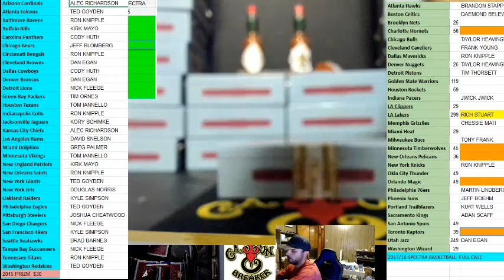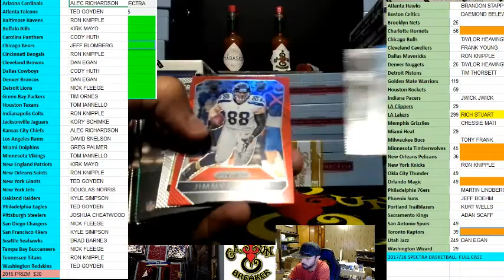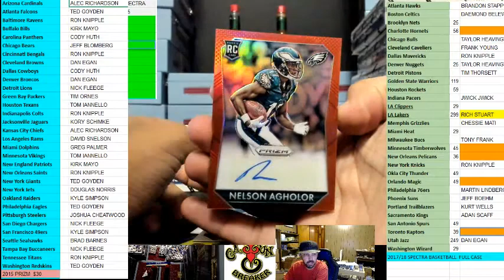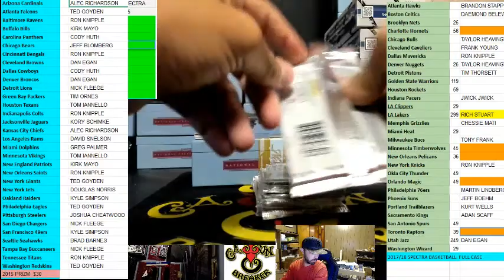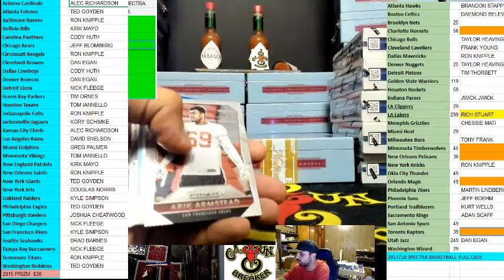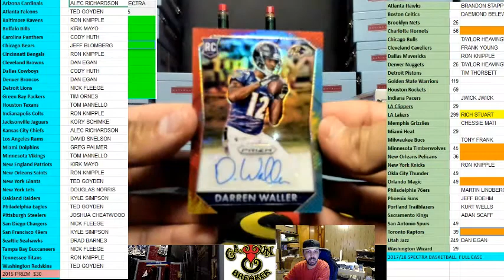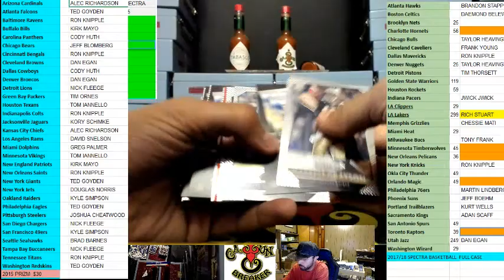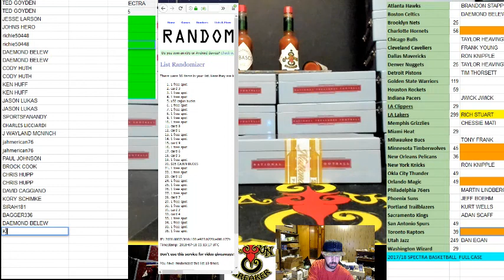CAJUNBREAKER 2015 PRIZM FOOTBALL FULL CASE 7/17/2018